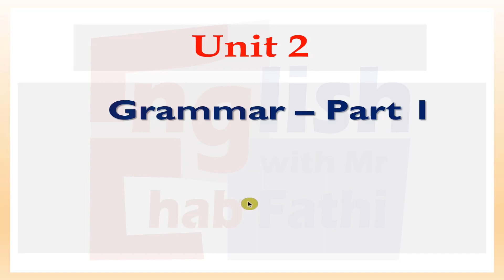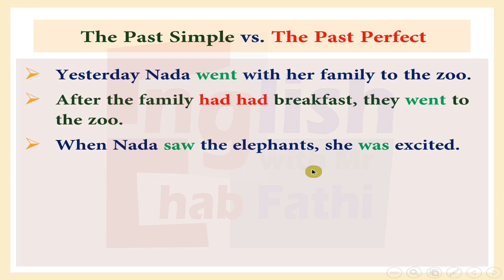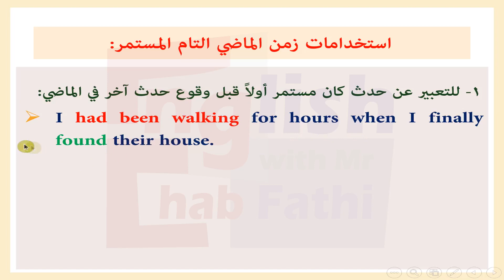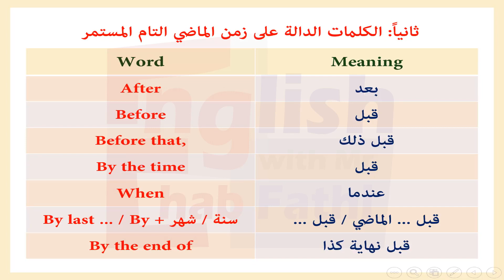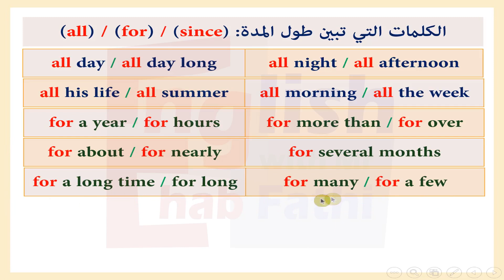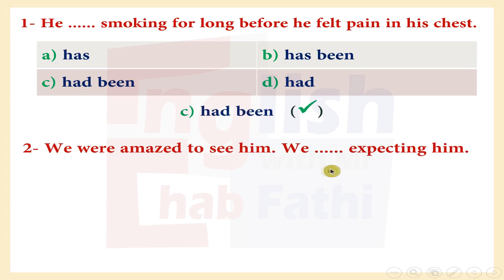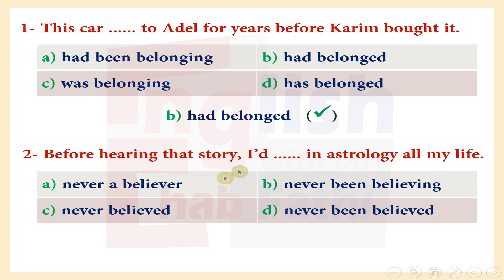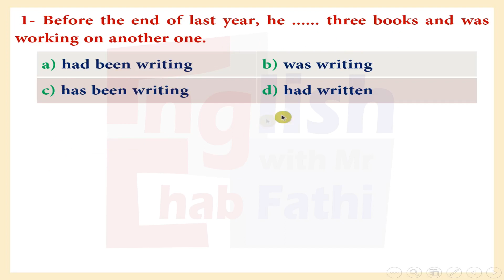تالتة ثانوي 2022 | Unit 2 - جزء أول | زمن الماضي التام المستمر The Past Perfect Cont. Tense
شرح زمن الماضي التام المستمر مع مراجعة على زمن الماضي التام والماضي البسيط وعمل مقارنة بينهم مع توضيح النقاط الصعبة وتريكات الامتحان وإيضاح ذلك بالأمثلة بالإضافة إلى وجود ملزمة أسئلة وإجاباتها ليختبر الطالب نفسه

صفحتي على انستجرام
صفحة English with Mr Ehab Fathi :

في انتظار تعليقاتكم وآرائكم.